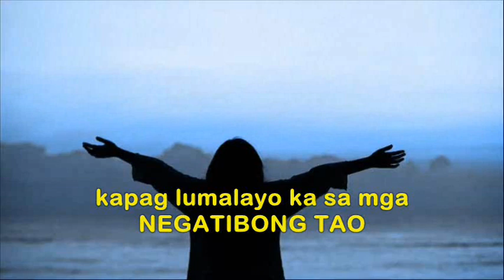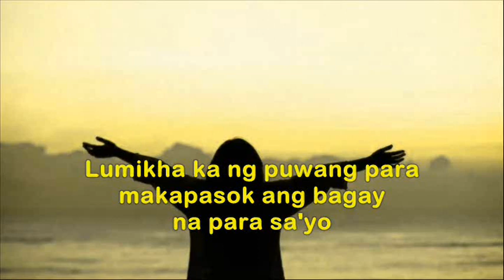More happiness comes | Insiprational speech TAGALOG | Brain Power 2177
Ang mga magagandang bagay ay mangyayari kapag lumalayo ka sa mga negatibong tao

Ang pag-iwas sa mga taong negatibo ay hindi nangangahulugang hindi mo sila iginagalang

nangangahulugan lamang na iginagalang mo ang iyong sarili

If someone in your space is TOXIC

RELEASE THAT TOXIC ENERGY FROM YOUR LIFE

YOU MUST DISTANCE YOURSELF FROM NEGATIVITY

DON'T LET NEGATIVITY POISON YOUR POSITIVE ENERGY

Beautiful things happen when you surround yourself with positivity

MIRACLES happen if you believe it would happen

Magpokus ka sa KAGALAKAN
Magpokus ka sa KALIGAYAHAN
Magpokus ka sa KASAGANAAN

Lahat ng pinupokus mo ay DARATING

MORE HAPPINESS COMES
MORE JOY COMES
MORE ABUNDANCE COMES

Pakawalan mo ang lahat na hindi inilaan para sa'yo, lumikha ka ng puwang para makapasok ang bagay na para sa'yo

when you let go of negative things without resistance, you attract better things

Sobrang higit ka pa kaysa sa naiisip mo, at karapat-dapat ka sa lahat ng bagay

PAY ATTENTION TO HOW YOU FEEL

LIVE IN THE PRESENT MOMENT

OPEN YOUR CONSCIOUS MIND

FILTER EACH PEOPLE

WHICH PEOPLE YOU KEEP IN YOUR LIFE

AND WHICH TO LET GO

KNOW WHEN TO WALK AWAY

Alam kong hindi ito madali, ngunit kailangan mong maging matapang sa paggawa ng mga pagpapasyang iyon,

YOUR FUTURE DEPENDS UPON WHAT YOU THINK

YOUR FUTURE DEPENDS UPON WHAT YOU DO

WeChat ID: junrylb27

1)This video has no negative impact on the original works (It would actually be positive for them)
2)This video is also for teaching purposes.
3)It is not transformative in nature.
4)I only used bits and pieces of videos to get the point across where necessary.
Brain Power does not own the rights to these images/video clips.